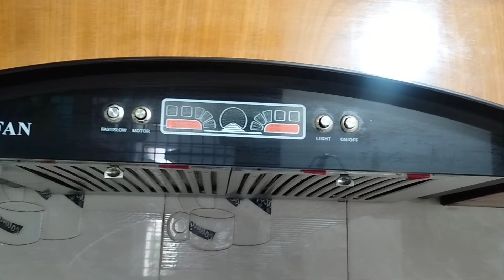🍒 মাএ ১টি উপকরন দিয়ে কিচেন হুড বা চিমনি ক্লিন করলাম।। ফ্রোজেন পরোটা রেসিপি।।